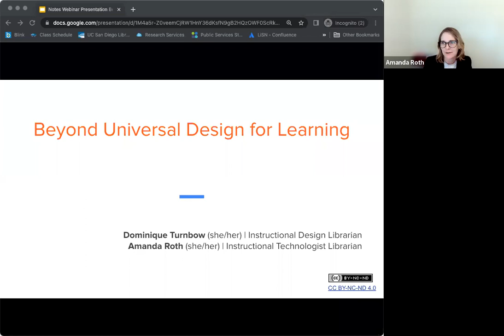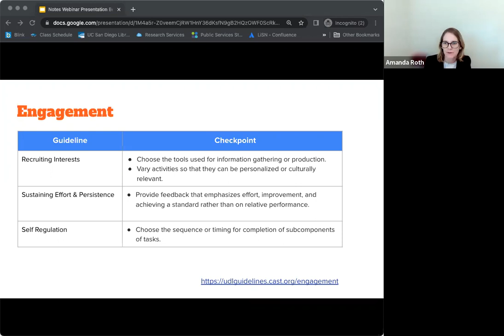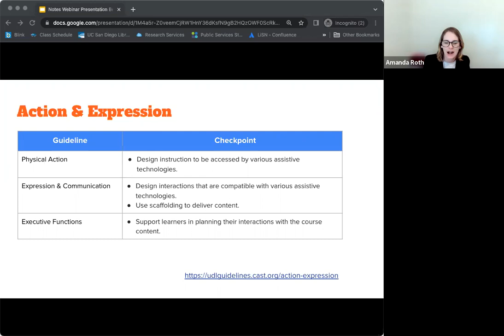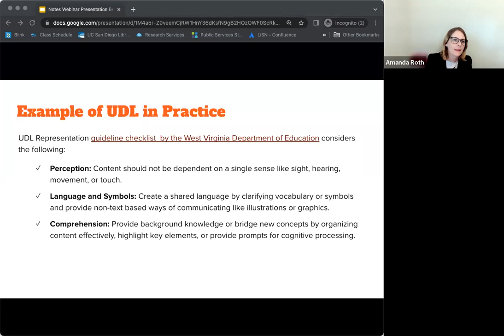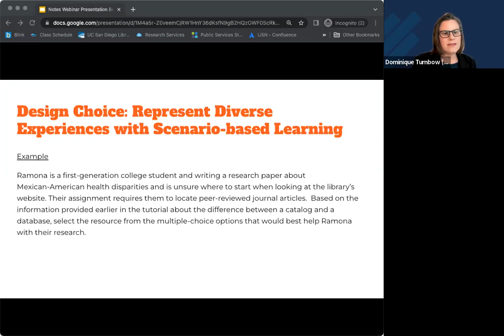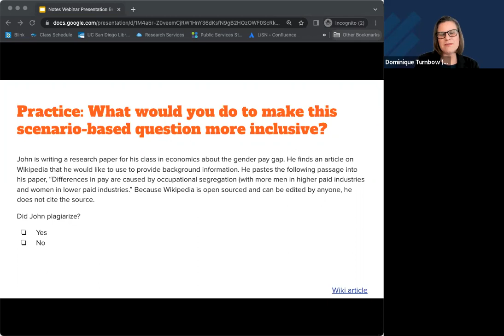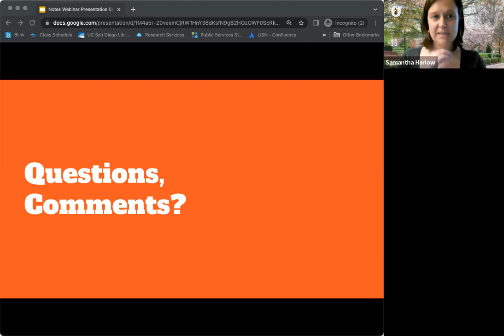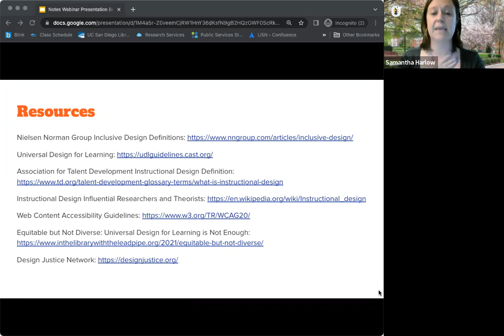ACRL ULS Professional Development Committee: Beyond Universal Design for Learning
Recording of the March 10, 2023, ACRL University Libraries Section Professional Development Committee: Beyond Universal Design for Learning.

As instructional designers, our choices impact learners in a variety of different ways and take on more importance when the instructor and learner are unseen participants in the learning process. One of the key frameworks in use for the creation of learning objects is Universal Design for Learning (UDL). It has provided many librarians a roadmap for creating learning objects by providing guidance on making design choices that recognize the diverse ways in which learners engage with virtual content. While helpful, UDL is just a starting point for inclusive learning. As a profession, we need to move beyond UDL because it falls short of inclusive design practices. Inclusive design, defined by the Inclusive Design Research Center, considers the full range of human diversity with respect to ability, language, culture, gender, age, and other forms of human difference.
In this webinar, we’ll explore the question of how to support all aspects of equity, diversity, and inclusion within learning object design and development.